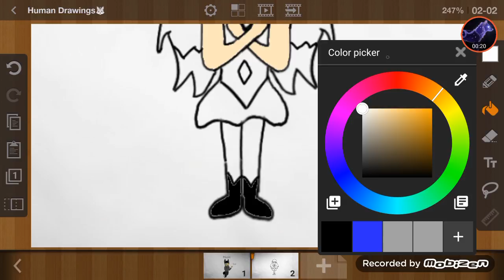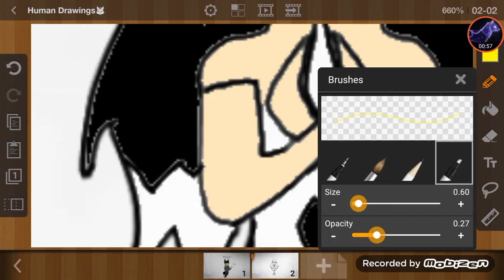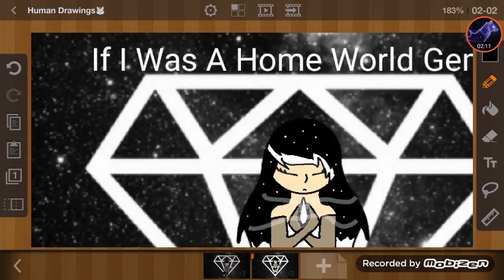If I Was a Homeworld Gem (SU) (Drawing)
In this drawing I am a Homeworld Gem from Steven Universe and I am one of the Diamonds Pearl's (I Don't Have A Pointy Nose!, Like The Other Pearl's Do! 😐) I am another Gem, And My Weapon is Shooting Gems,My Gem is where Amythest Gem is but in a Different Shap,(If You Like The Drawing Pls Like And Subscribe!)😊🐺 (And Again I Am Not A Pearl!, I am a Different Kind Of Gem!)

Song: (Fadeing Away)